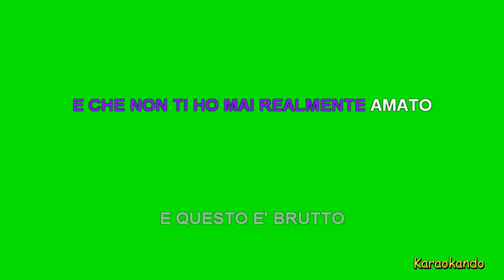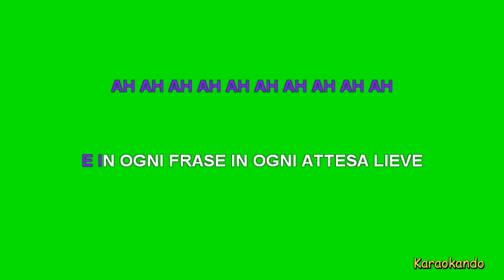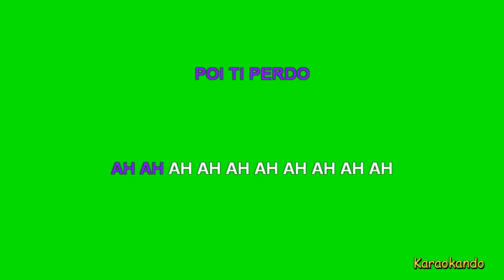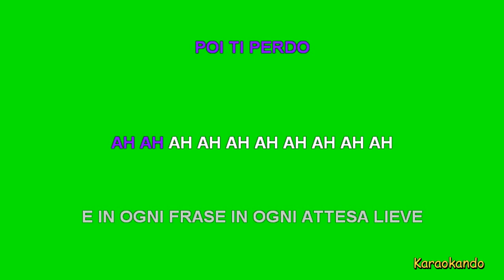Karaoke Italiano - Stai fermo li - Giusy Ferreri ( Testo )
Stai fermo li
Giusy Ferreri

Cover Karaoke

Testo :

E MI DICI CHE ORAMAI E' FINITO
E QUESTO E' FALSO
E CHE NON TI HO MAI REALMENTE AMATO
E QUESTO E' BRUTTO
E PERCHE' NON TI BASTA LA VIOLENZA
DI UNO SGUARDO TRASCORSO
MA VUOI DI PIU' E NON SI FERMA
IL TUO ODIO NASCOSTO
STAI FERMO LI' E TI GUARDO
POI TI PERDO
E IN OGNI FRASE IN OGNI ATTESA LIEVE
DENTRO E FUORI IL MONDO STARO' LI'
(Instrumental)
E MI DICI CHE SARAI MIO AMICO
E NON CI CREDO
CHE MI CHIAMERAI SE SARAI SOLO
IO ORA RIDO
E PERCHE' NON TI BASTA
QUESTA STANZA CHE SI RIEMPIE DI VUOTO
SARA' SOFFERENZA O CHE COSA
UN DOLORE DA POCO
POI TI PERDO
SARO' LI'
E DORMIRAI MENTRE TI ASCOLTERO'
SORRIDERAI MA NON CI CREDERO'
MALEDIRAI CIO' CHE SONO E SARO'
E ME LO DIRAI MA DIMENTICHERO'
POI TI PERDO
SARO' LI'
SARO' LI' IH IH IH IH IH IH
SARO' LI'